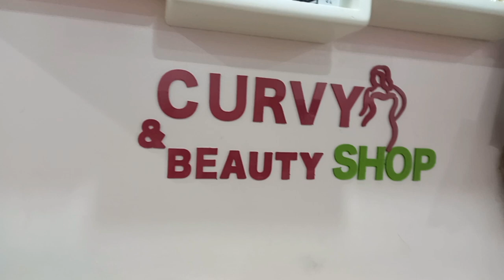End Of The Year VLOG | Abidjan 🇨🇮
I have no right over the music